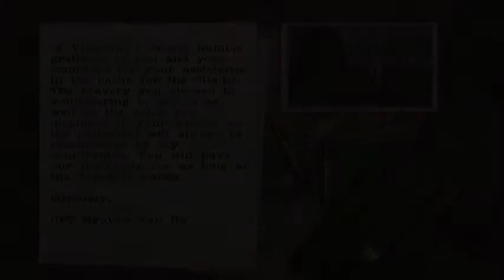Men of Valor #21 - The ARVN Line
Vietnam, 1965. You are Dean Shepard, a “cherry” to the ‘Nam with zero war experience other than standard boot camp training at Paris Island, SC. Along with your platoon, you will fight the NVA and the Vietcong in true historic locales and battles such as Khe Sahn and the Tet Offensive, transporting you to a time and place in American history that only a few can say they experienced firsthand.

Developer: 2015, Inc
Publisher: Vivendi Universal
Platform: Original Xbox